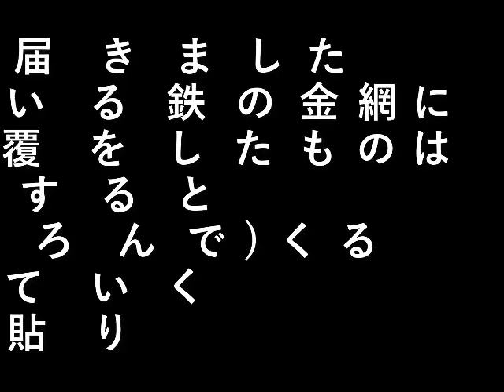第４畑SUS金網貼り 4th field (with SUS wire mesh attached)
SUS金網が届きました。
現在使っている鉄の金網にビニール被覆をしたものは
10年くらいすると綻んで(ほころんで)くる。
重ねて貼っていく。
今日は試し貼り。

The SUS wire mesh has arrived.
The iron wire mesh currently used with vinyl coating is
After about 10 years, it will come apart.
Paste from the top.
Test paste today.

設備屋の適当田舎暮らし